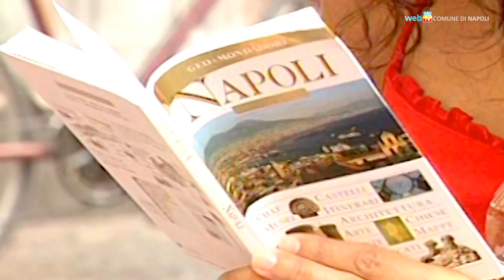Napoli si presenta ai turisti stranieri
Il Comune di Napoli realizza un progetto di conoscenza della città per un gruppo di tour operator stranieri. Gli "educational" - così sono detti nel gergo di settore - permetteranno agli operatori locali di creare proposte in base alla domanda e agli operatori stranieri di creare pacchetti turistici orientati alla propria clientela.